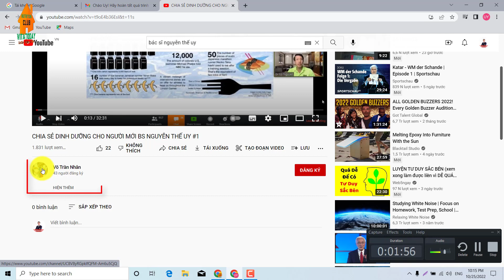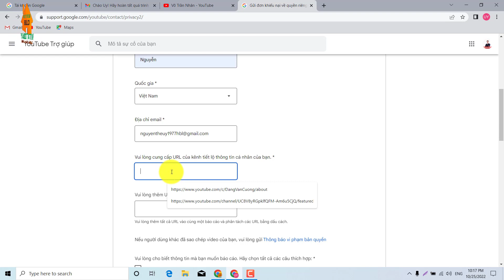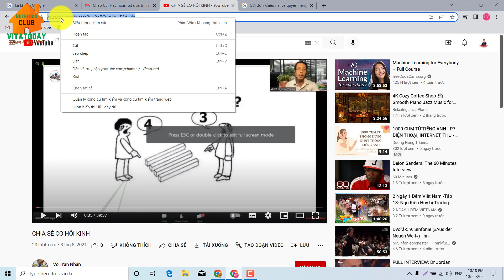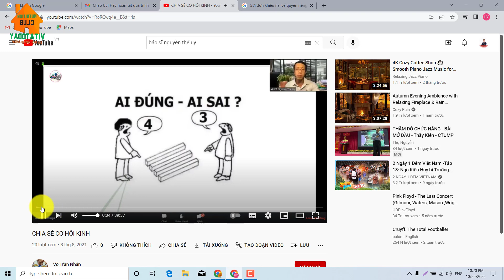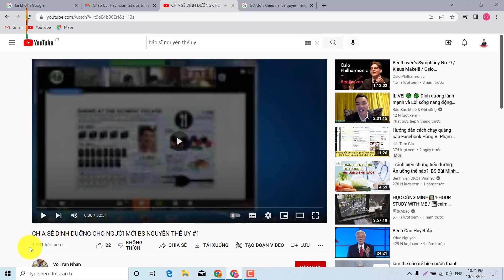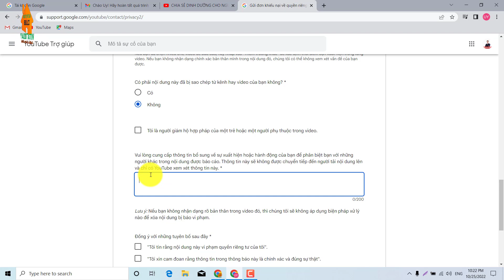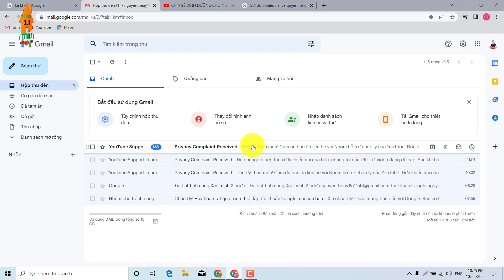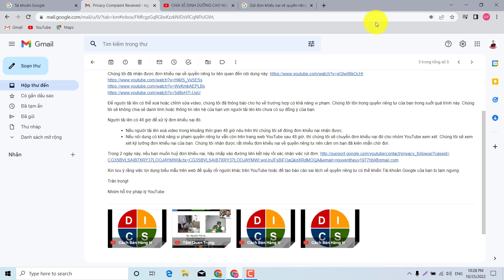HD GỬI KHIẾU NẠI QUYỀN RIÊNG TƯ CHO CÁC VIDEO